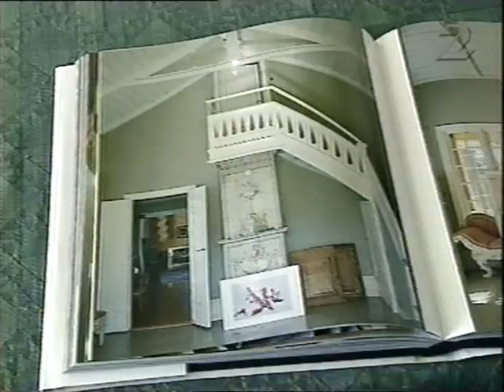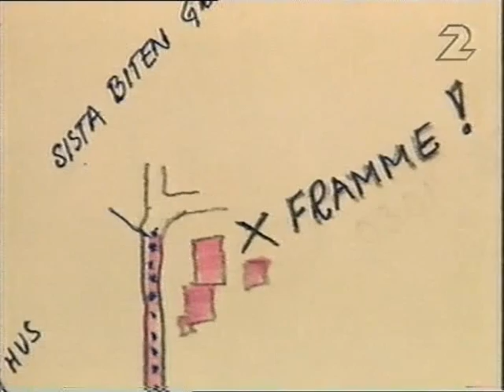konstnär - maj arnell -bildjournalen